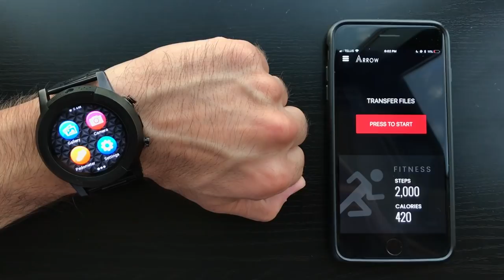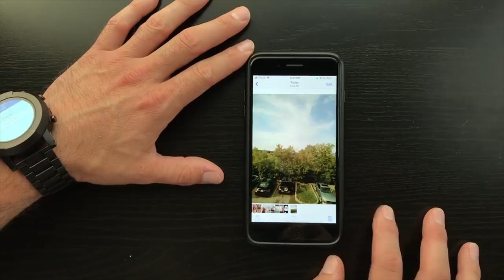Arrow Smartwatch - Campaign Update #19